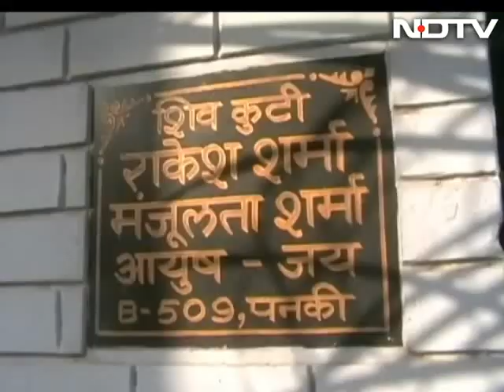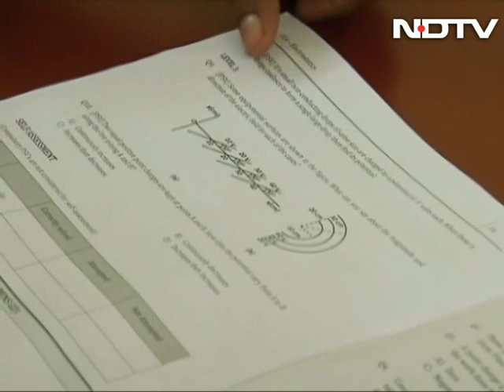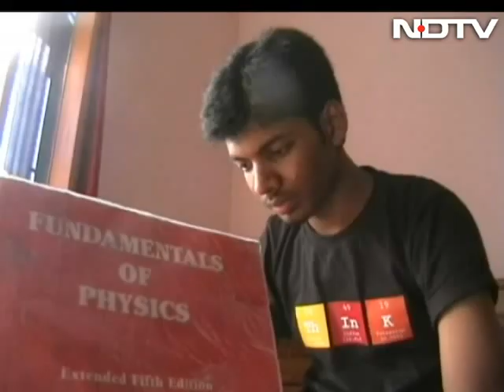How IIT grads helped a Kanpur mechanic's son to get into MIT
In a house in Kanpur, calorie counting has been abandoned for a large box of mithai after Ayush Sharma, 17, discovered that he has been accepted at the world-famous Massachusetts's Institute of Technology or MIT. A scholarship of a crore is part of the deal and covers his tuition expenses. For his living expenses, Ayush plans to launch a campaign on social media and hopes crowd-sourced funding will come to his rescue.